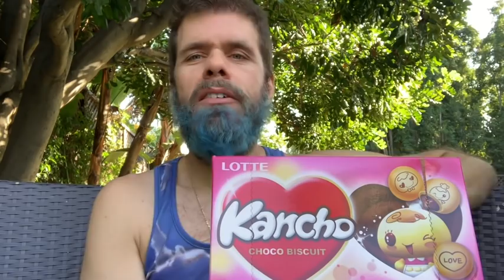Trying International Treats With My Family! South Korean Mukbang! So Sweet! | Perez Hilton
Jackpot! I got sent a box with treats from South Korea, none of which I ever had tried before! I got to do an unboxing, a taste-test filled with firsts and sharing this sweet mukbang with my kids and mom! What a win of a video!!! Watch! Enjoy! SHARE!

Trying International Treats With My Family! South Korean Mukbang!  So Sweet - Figuratively AND Literally! | Perez Hilton